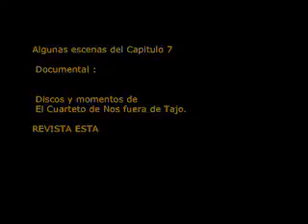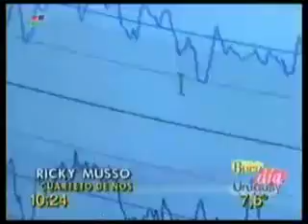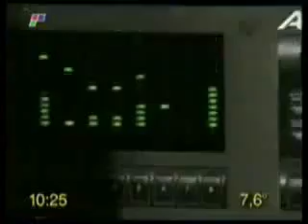El Cuarteto de Nos fuera de Tajo (Parte 1)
Documental sobre el Cuarteto de Nos perteneciente a la época del disco Revista ¡ESTA!.
Rocl uruguayo